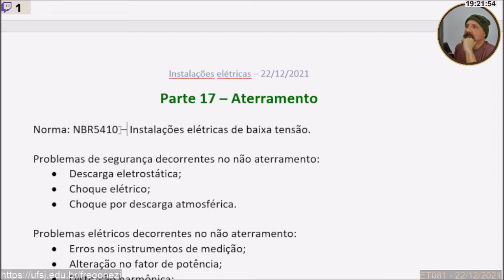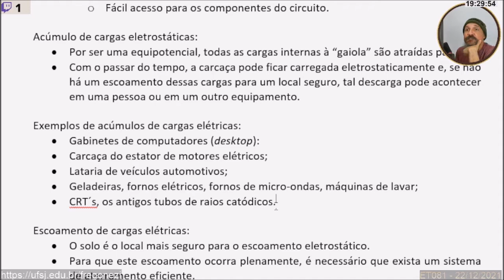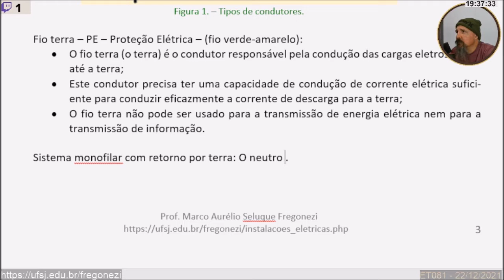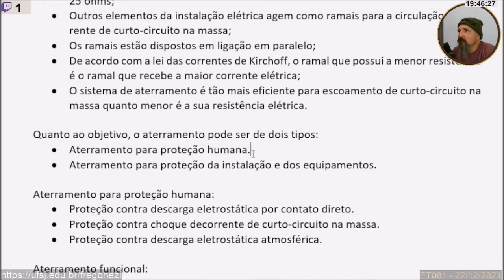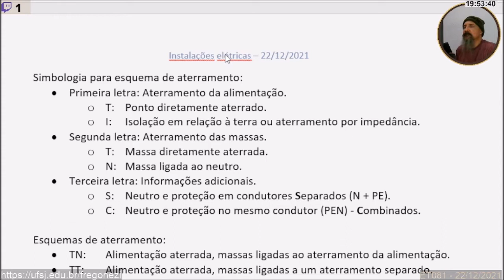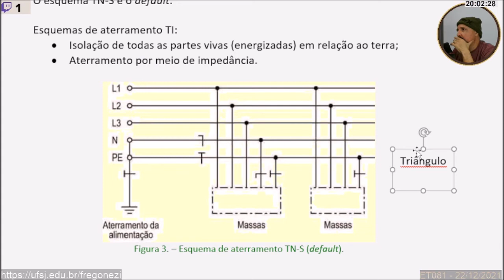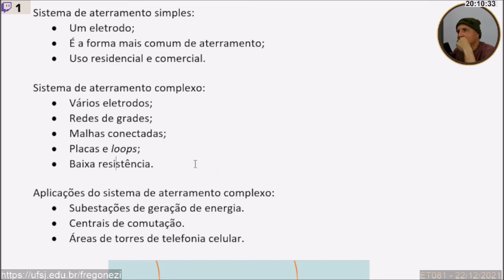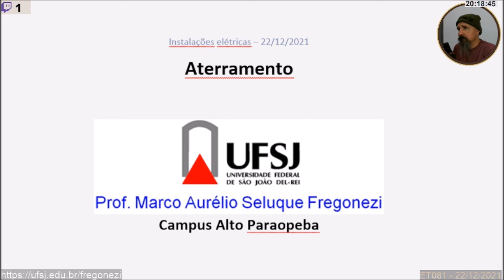Instalações elétricas - ET081 - Aula 15 - 2021/12/22